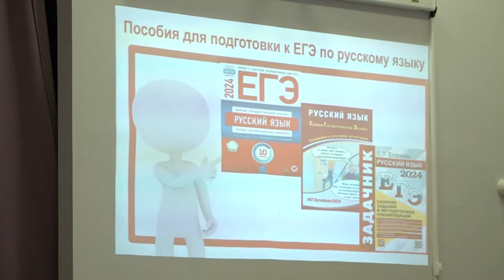Какие советы дали выпускники прошлых лет на Всероссийской акции «100 баллов для победы»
В этом году она прошла в щелковской гимназии №2. Ее задача – снизить эмоциональное напряжение у выпускников и их родителей, показать, что каждый имеет шанс получить высокий балл на ЕГЭ